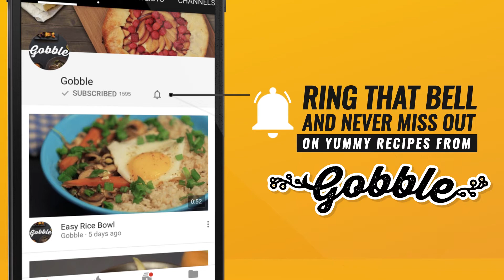Gobble | Coriander Upma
A healthy start to my day!

Ingredients:
7.5 g coriander (chopped)
1 g green chillies
0.5 g cumin seeds
Salt
1 tbsp oil
2 g Urad Daal
0.5 g Mustard seeds
0.5 g Asafoetida
0.5 g Curry leaves
1 medium Onion (chopped)
1 medium Carrot (chopped)
25 g Green Peas
50 g dry roasted Rrava
2.5 cups water

Preparation:
1. Dry toast Semolina in a broad non-stick kadhai on a medium flame till it turns light brown, stir continuously
2. Blend together 6.5 g Coriander, green Chillies, Cumin seeds, Salt and a little water for the chutney
3. Heat the oil in a broad non-stick pan and add the Urad Daal and Mustard seeds
4. When the seeds crackle, add asafoetida, curry leaves, onions, carrots and green peas
5. Saute on a medium flame for a minute
6. Add the roasted semolina and salt, saute on a medium flame for another minute
7. Add the coriander chutney and cook on a medium flame for 1 minute
8. Add 2.5 cups of hot water and cook on a medium flame for 1-2 minutes or till water evaporates, stir continuously
9. Add sugar and coriander, mix well, cook for 1-2 minutes
10. Cool slightly and serve
11. Gobble, gobble, gobble!